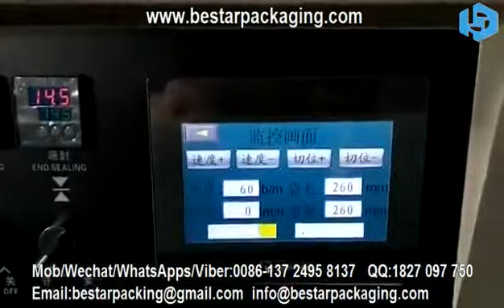Automatic Disposable Surgical Face Mask Medical Mask N95 mask Horizontal Flowpack Packing Machine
Eric
Mob/Wechat/WhatsApps/Viber:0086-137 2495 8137   QQ:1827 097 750

Why choose Bestar :

Bestar Packaging Machine Advantages
• With more than 12 years expertise and experience of packaging machine.
• Machine design & system innovative.
• Machine customized flexibility and professionalism.
• Factory price with high quality and high efficiency machine , value for money.
• We keep stock of electronic components, touch displays, motors, etc. ready for immediate delivery .
• Provide customized services for special orders according to specifications.
•Long-term customers are happy customers and repeated customers :The goal of our activities is the long-term satisfaction of our customers by the supply of easy-use and reliable equipment.